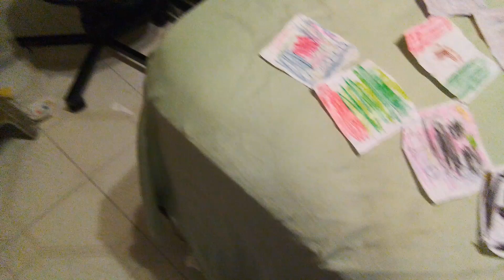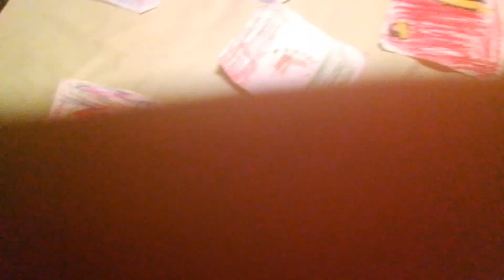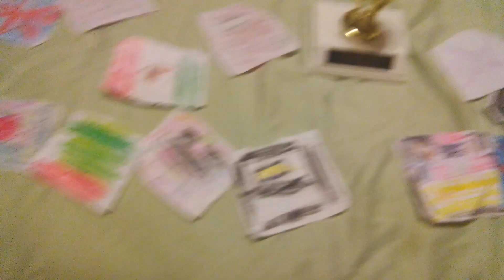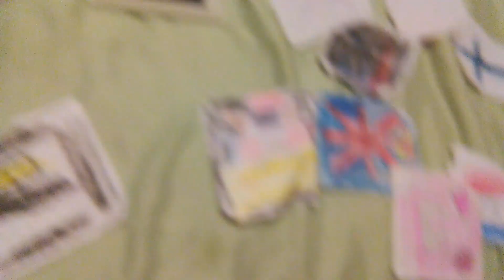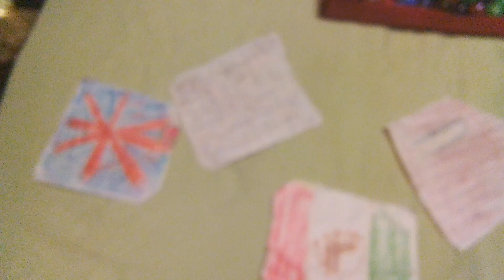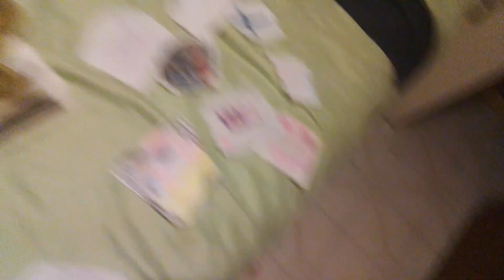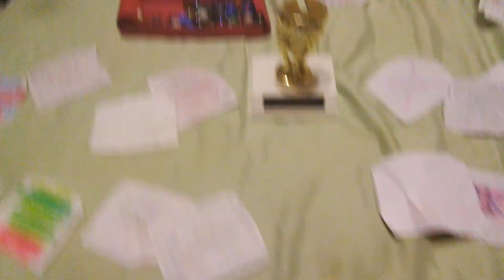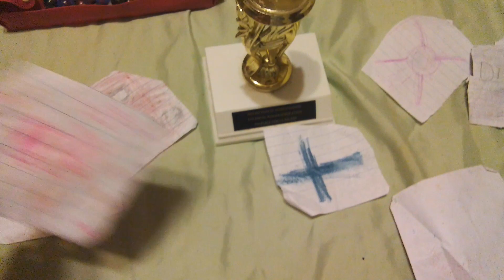January 13, 2024